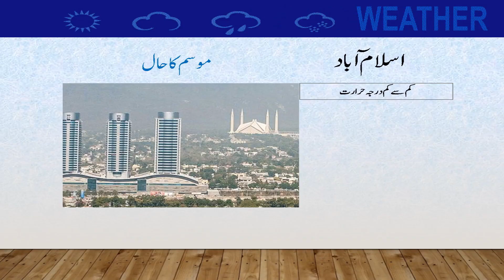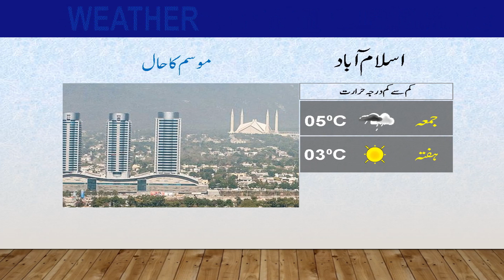Daily National Weather Forecast | 12-01-2023